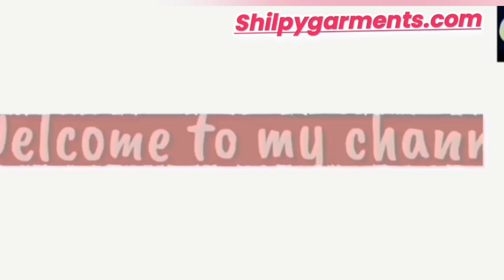How to change yarn colors when crocheting / join yarn in croshiya /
2- Visit my knitting blog "Shilpy Garments':-

HI!

query solved-
how to change yarn colors when crocheting granny squares
how to change colors in crochet in middle of row
how to change colors crochet in the round
how to change colors in crochet without tails
how to seamlessly change colors in crochet amigurumi
how to change yarn in crochet in the middle of a row
how to change colors in crochet without cutting yarn
how to change yarn color crochet amigurumi
how to change yarn colors when crocheting in the round

SHILPY GARMENTS ||HAND KNITTING

  Please visit once on this site